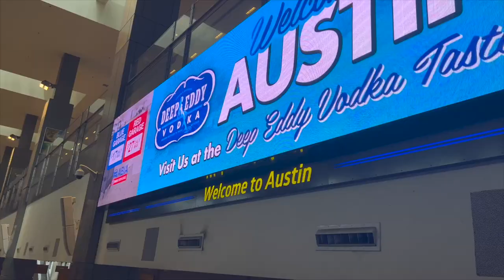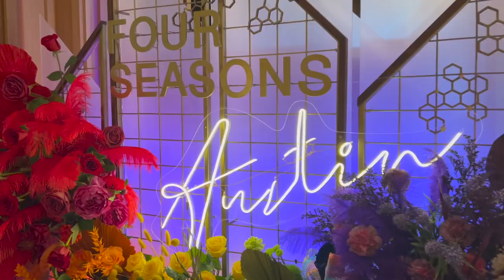Mega Agent Camp 2022 in 5 Minutes!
One of our absolute favorite times of year, Keller Williams Mega Agent Camp in Austin, Texas! I always say I am going to do a great job documenting the trip, but also just too busy having fun. So, heres a bunch of clips raw and unedited. Enjoy!